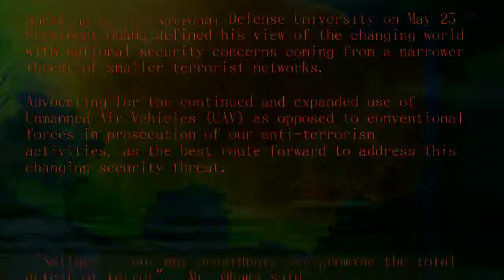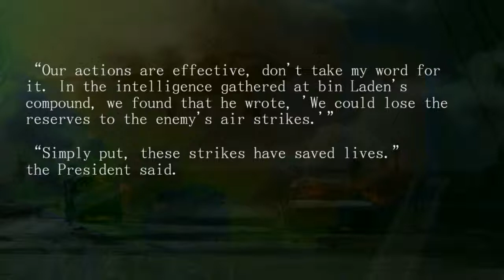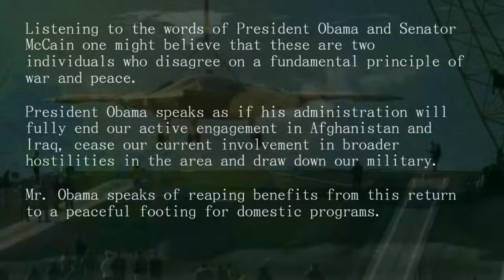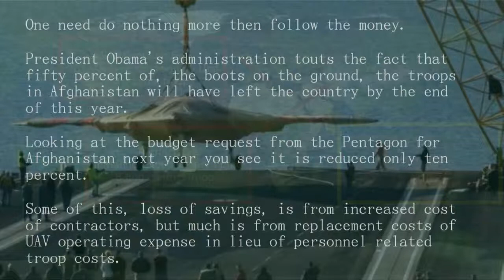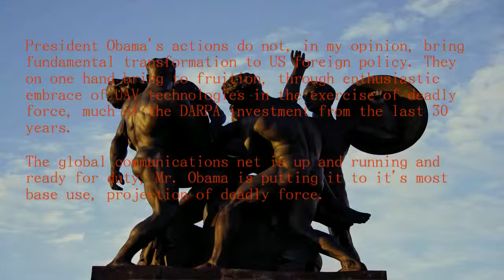UAV Rules of Engagement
Remarks be US President Obama on May 26, comments by Senator McCain, and my own comments.